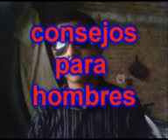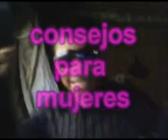Borrachos (ChokoVlogs) segunda temporada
veanlo esta bueno
si t gusto comenta
suscrivete
y dale a favoritos

PENDEJIANDO VLOGS (SEGUNDA TEMPORADA)